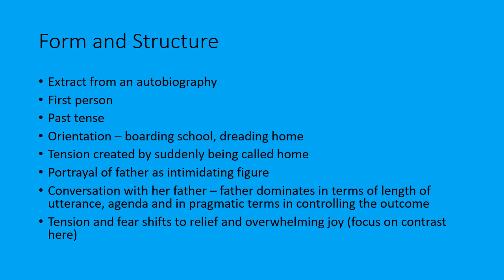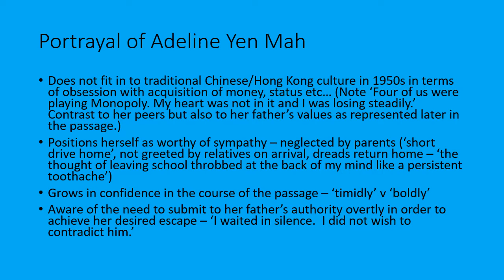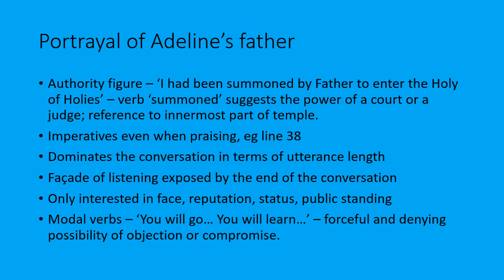Chinese Cinderella Analysis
For Edexcel IGCSE English Language